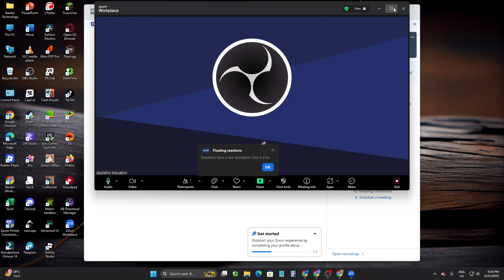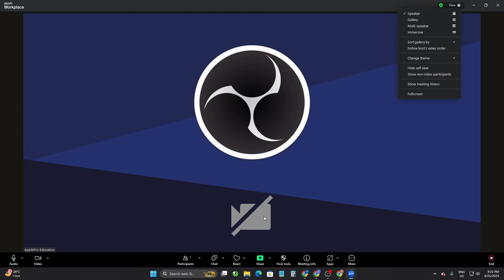How To Hide Participants List On Zoom (2025)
In this video, I will show you how to hide participants list on Zoom easily and quickly. If you want to keep your Zoom meetings clean and distraction-free, learning to hide the participants panel is essential. This tutorial also covers Zoom settings, managing participants view, and improving your overall Zoom meeting experience.